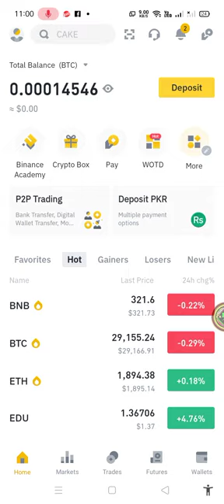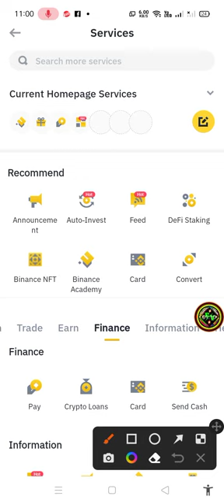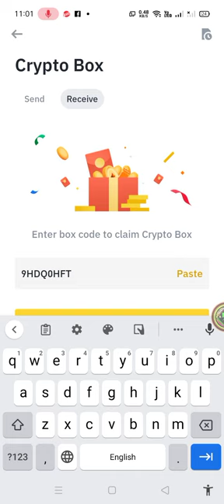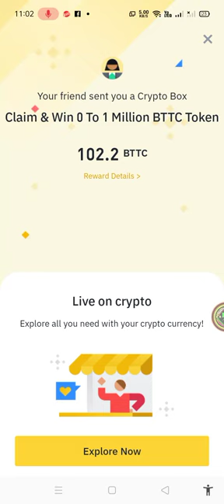Free Win 1 Billion BTTC Token Giveaway ! Bitcoin Mining ! Free Btc ! Earn Crypto Daily |! BTTC Box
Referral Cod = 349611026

Binance crypto,
Binance se paise kaise kamaye,
Crypto box,
Spell coin earn money,
binance,
binanceairdrop,
bitcoin,
btc,
crypto,
cryptobox,
cryptocurrency,
freecrypto,
freecryptobestairdrops,
hasnain,
ltc,
spell token crypto,
today new crypto box code,
us,
usdt